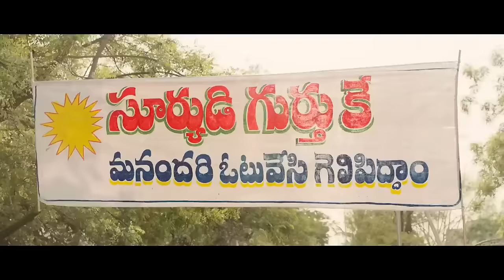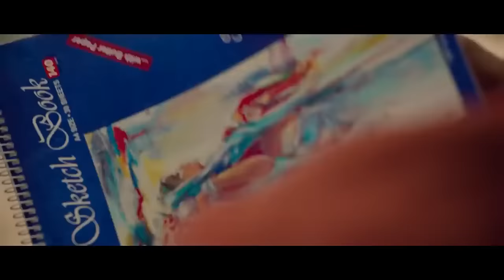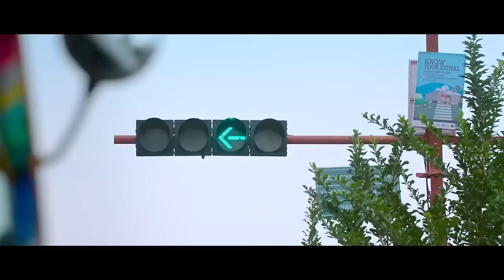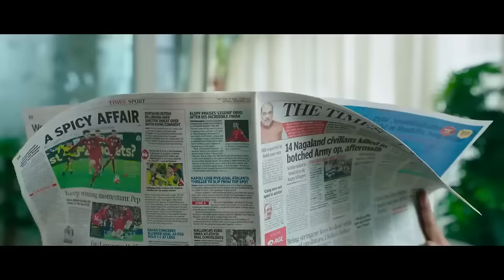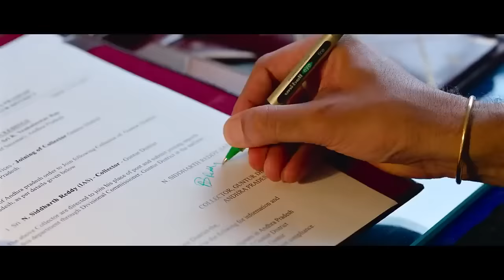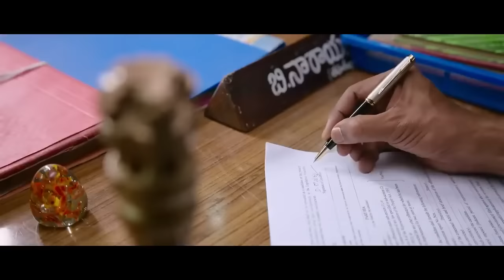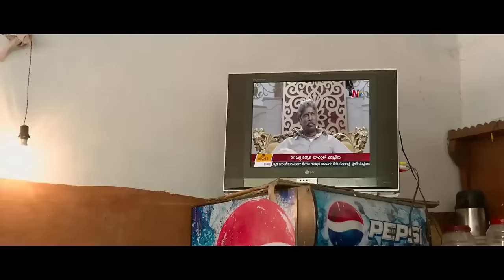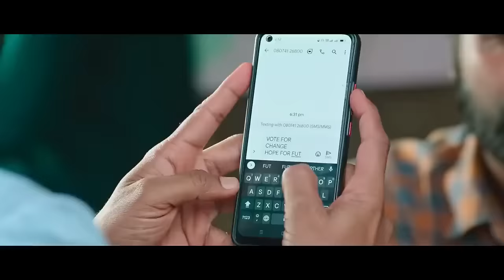Nithin Krithi Shetty and Catherine Tresa Recent Blockbuster Hit Action Drama Telugu Full Movie | FSM